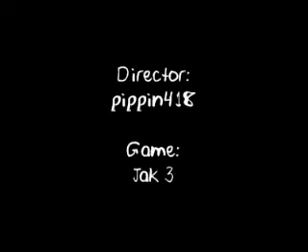Jak 3 Trailer - Another one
Look at the first description.

Song:
I believe it is,
London Beckoned Songs about Money written By Machines by Panic! at the Disco.